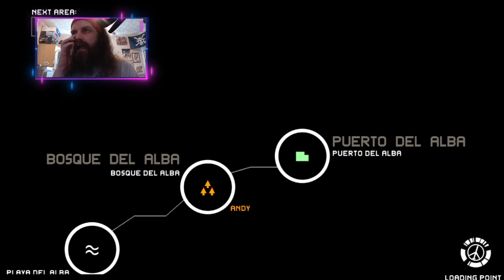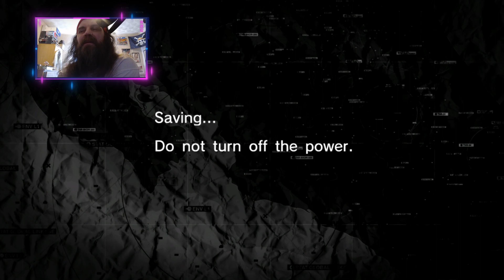MGS: Peace Walker - Get to Zadornov (pt4)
Continuing with the Metal Gear Solid series I play Metal Gear Solid: Peace Walker for the very first time, livestreamed on Twitch 29/07/23.